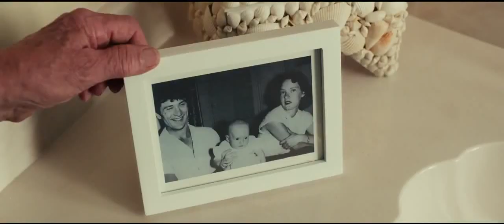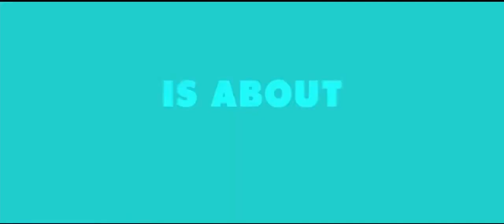Trailer Film: Dirty Grandpa -- Zac Efron, Robert De Niro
Film Dirty Grandpa ini mempertemukan bintang muda yang sedang bersinar karirnya Zac Efron dengan aktor legendaris Robert De Niro. Film bergenre komedi ini disutradarai oleh Zoey Deutch yang sebelumnya menyutradarai I Give It a Year.

Kisah film Dirty Grandpa menceritakan tentang Jason Kelly (Zac Efron), seorang pemuda baik hati yang diperdaya oleh kakeknya Dick Kelly (Robert De Niro), untuk mengantarnya pergi ke Florida. Di tempat itu akan diadakan pesta pantai yang penuh dengan alkohol, narkoba, dan juga gadis-gadis cantik.

Jason padahal tinggal menghitung hari sebelum pernikahannya berlangsung. Tapi, karena kakeknya yang baru saja ditinggal pergi karena kematian neneknya itu yang meminta, akhirnya dia mau juga menemani perjalanan kakeknya.

Kejadian-kejadian konyol terjadi sepanjang perjalanan keduanya. Semua itu terjadi karena ulah sang kakek yang suka berbuat semaunya dan vulgar.